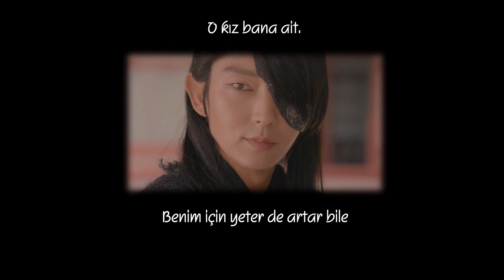LOCO, Punch Moon Lovers Scarlet Heart Ryeo OST Part 2 (Türkçe Sözleri)